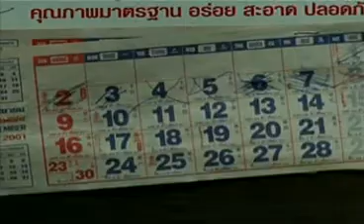El Ojo (The Eye) - Parte 8/10 - Sub Esp - [Terror Asiatico]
NO SOY DUEÑA DE ESTE VIDEO ESTE ES PROPIEDAD DE FORTISSIMO FILMS, UNA PELICULA DE LOS HERMANOS PANG
SINOPSIS: Ciega desde la edad de dos años. la ahora veinteañera Wong Kar Mun (Lee Sin-Je) logra al fin recuperar la vista tras someterse a una novedosa pero arriesgada operacion de transplante de corneas. Muy pronto, sin embargo, una serie de eventos inexplicables llevan a Mun a entender que las misteriosas sombras y aterradoras visiones que la asaltan a cada paso -y que parecieran anunciar terribles catastrofes y muertes- son en realidad herencia de aquella mujer cuyos ojos le pertenecen condenando a la joven a revivir un tragico pasado cuyas implicaciones en su propia vida Mun habra de descifrar... antes de que sea demasiado tarde